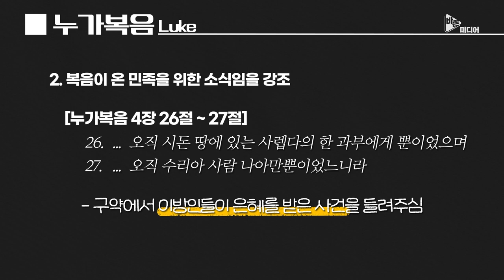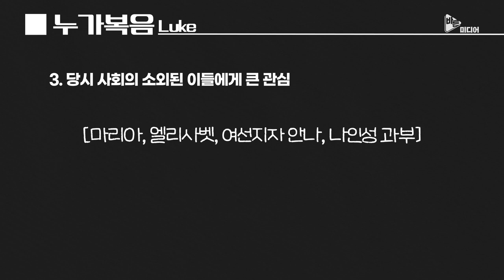누가복음 개관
전희준 교수님의 책과 유튜브 채널을 소개합니다. 많은 도움 받으시길 바랍니다. ^^